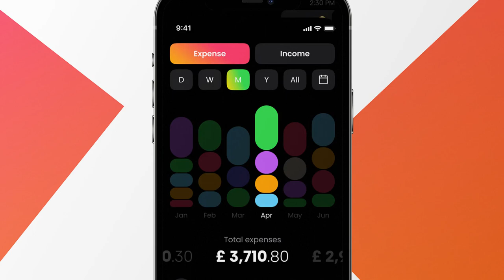Colorful App Promo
Video tutorial
    AE CC project
    Full HD resolution 1920×1080
    01:00 sec duration
    41 placeholders
    17 text placeholders